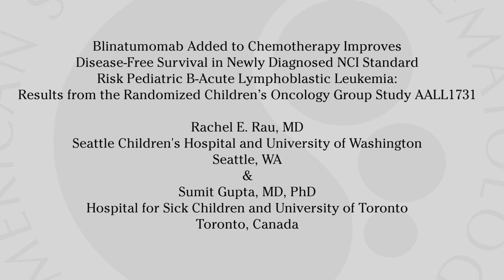Rachel E. Rau, MD & Sumit Gupta, MD, PhD: Blinatumomab in Pediatric B-ALL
ASH Clinical News Editor-in-Chief Aaron Gerds, MD, interviews Rachel E. Rau, MD, and Sumit Gupta, MD, PhD, at the 66th ASH Annual Meeting and Exposition to discuss their abstract on the addition of blinatumomab to chemotherapy in pediatric B-cell acute lymphoblastic leukemia.